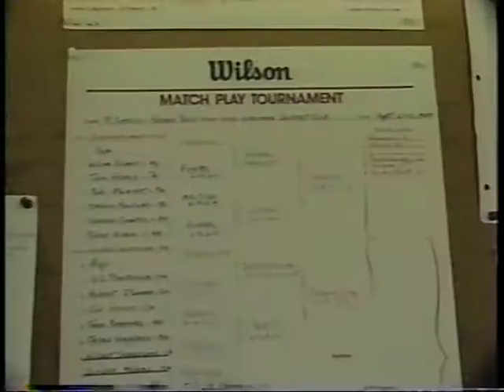World's Oldest Tennis Players Compete in Tourney for the Love of the Game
From the time capsule:  Marcus Jones reports on a tennis tournament for the young at heart - the minimum age for one bracket is 85 and up.

Video Scrapbook - The companion channel to VideoCollectabes - where you'll find an even wider variety of reflections of our ever evolving world.